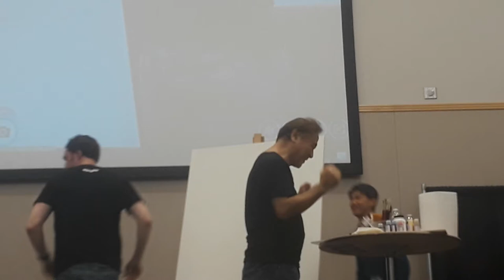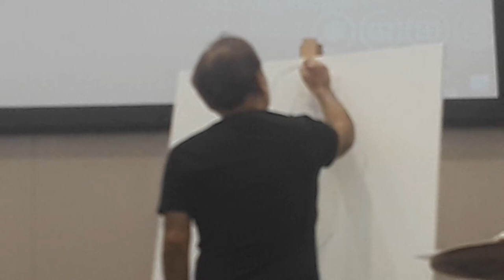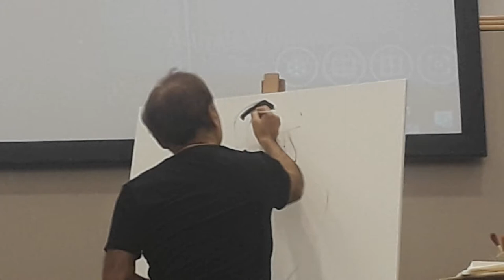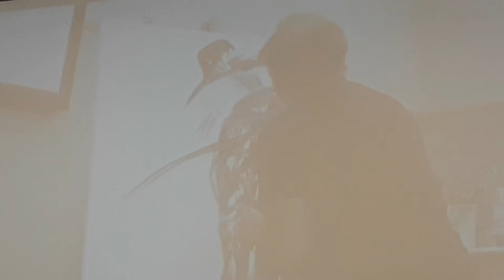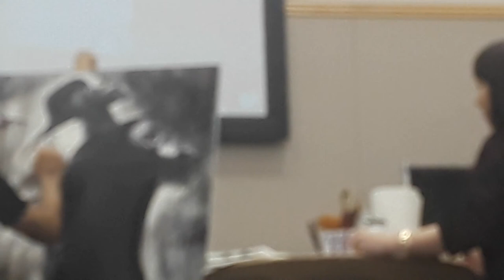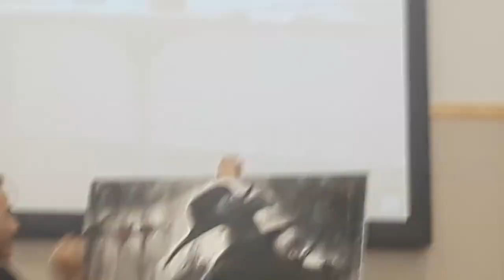Yoshitaka Amano painting Vampire Hunter D, Kumoricon 2018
He gave the painting to the convention's charity auction to benefit a local food bank. It sold for 4,500 USD.

I apologize for the shaky camera.